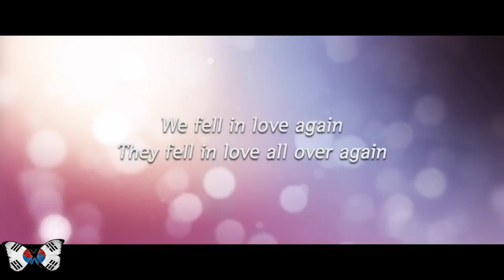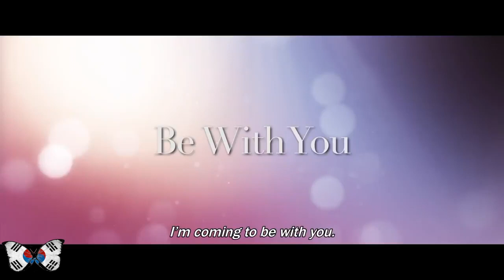KOREAN MOVIE " BE WITH YOU" ENGLISH SUBTITLES TRAILER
CHECK OUT THE MOVIE IN DVD!!

I want to love you again from the beginning.

Io Takumi (Nakamura Shigeyu) and his 6-year-old son Yuji (Daikai Akashi), who left Mio (Takeuchi Yuko) before his wife, live life vigorously while feeling the blankness of his wife.

The only thing left to them is the promise of his wife's penmanship and the promise she left behind: "I'll be back in the rain a year later."

Then, one day on a rainy day, Mio, who left the world in front of Takumi and Yuji who had been taking a walk in the forest where I was always playing, really appears. But she has lost all her memories of her life. However, Takumi and Yuji are warmly welcomed by Mio, she does not deny both of them, and the three stranger people live together.

Takumi tells Mio who does not have memories, the process of love when they met. And the two of them naturally create a love "Second", and Yu-ji also feels so much joy and happiness that he met a 'second' mother.

Mio, who had spent such a dream time, found a diary that she had been using since her high school days in a time capsule kept by Yu-ji and tears infinitely. The reason for this is that after 6 weeks, She is leaving Takumi and Yuji at the end of the rain season.

What was the miracle during those six weeks?
Why did Mio return to the side of Takumi and Yuji?
All answers were clearly written in Mio's diary.

Please wait for me ... Now, I'm going to see you.